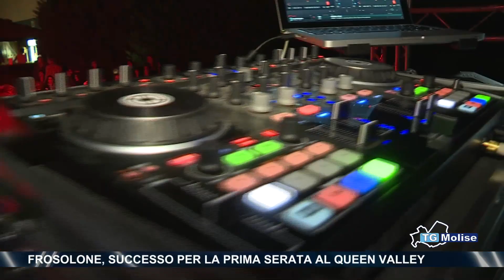Frosolone, successo per la prima serata al Queen Valley